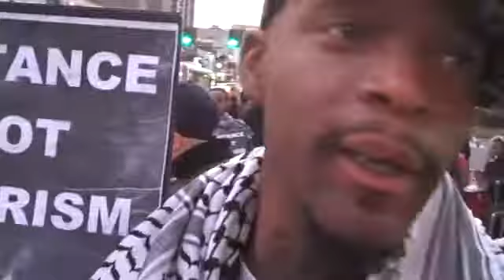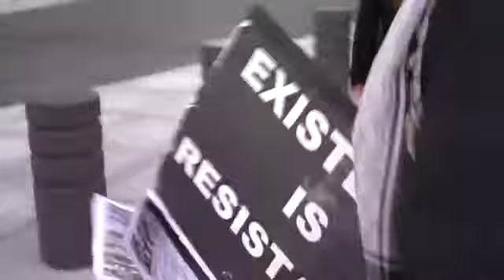Existence is Resistance_Marcel Cartier_M1 from Dead Prez_ Street Demo_HarlemNYC_video2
October 20, 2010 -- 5:30pm.  Harlem, NYC

 M1 from Dead Prez, Marcel Cartier and Existence is Resistance  convened on 125th street and Adam Clayton Powell infront of the State Building tonight for a demonstration on Palestinian Child Prisoners.  We held signs that read "FREE PALESTINE", "ISRAEL IMRISONS PALESTINIAN CHILDREN", and "RESISTANCE IS NOT TERRORISM".  Some signs also had a picture of Palestinian 11 year old, Imran Mansour, who was one of the two children run over by a settlement leader in Silwan.  Last week, while recovering from a broken leg and a broken nose, his home was surrounded in the middle of the night and he was arrested.  Also arrested was another boy -  8 years old.  Their parents were not allowed access to them while they were being detained.  They are currently under house arrest.